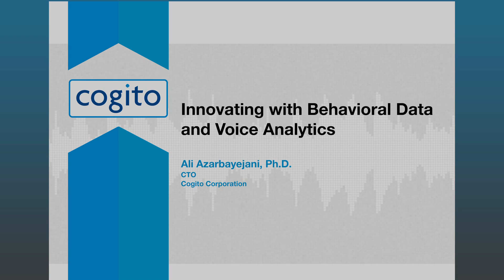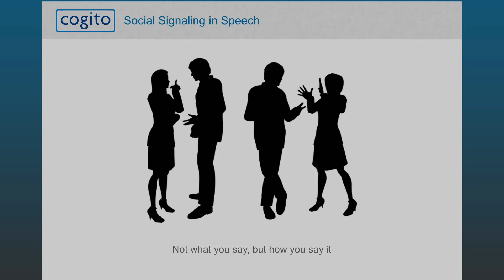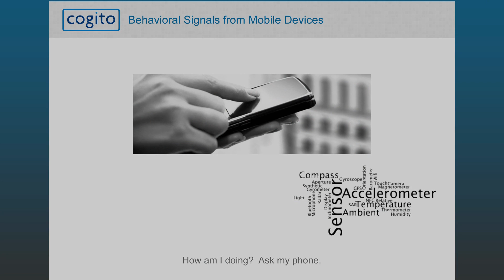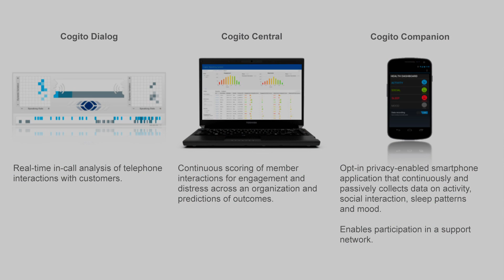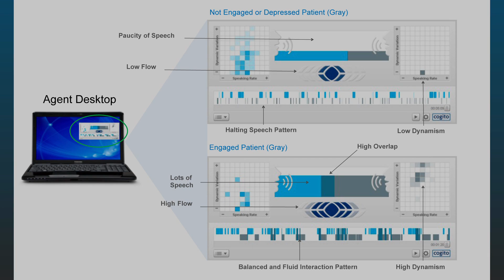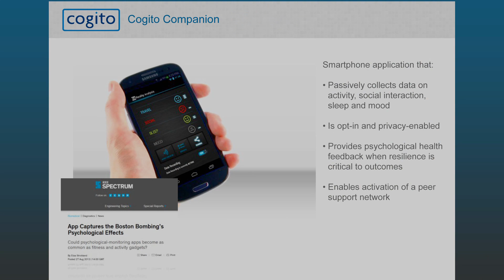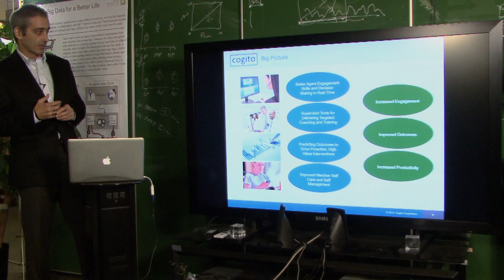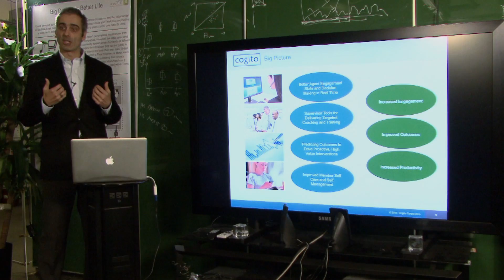Voice Analytics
Ali Azarbayejani, CTO Cogito Corporation and MIT Media Lab PhD graduate, discusses using voice analytics to improve communication.